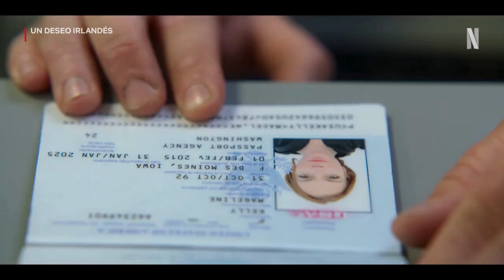IRISH WISH | Tráiler Oficial SUBTITULADO | Netflix | Lindsay Lohan, Ed Speleers, Alexander Vlahos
Cuando el amor de su vida (Alexander Vlahos) se compromete con su mejor amiga (Elizabeth Tan), Maddie (Lindsay Lohan) deja de lado sus sentimientos para ser dama de honor en la boda que se realizará en Irlanda.
Sin embargo, tras pedir el deseo de encontrar el amor verdadero, se despierta como la futura novia.

Estreno el 15 de marzo, sólo en Netflix.

SINOPSIS

Cuando su amor imposible se compromete con su mejor amiga, Maddie deja sus sentimientos a un lado para ser dama de honor en su boda en Irlanda.
Días antes de que la pareja se case, Maddie pide un deseo espontáneo de amor verdadero en una antigua piedra de Irlanda, sólo para despertarse como la futura novia.
Con su sueño aparentemente hecho realidad, Maddie pronto se da cuenta de que su verdadera alma gemela es alguien completamente diferente.

Reparto

Lindsay Lohan como Maddie
Ed Speleers como James Thomas
Alexander Vlahos como Paul Kennedy
Ayesha Curry como Heather
Elizabeth Tan como Emma Taylor
Jane Seymour como Rosemary Kelly
Rachel Benaissa como Allegra
Steve Hartland como Liam